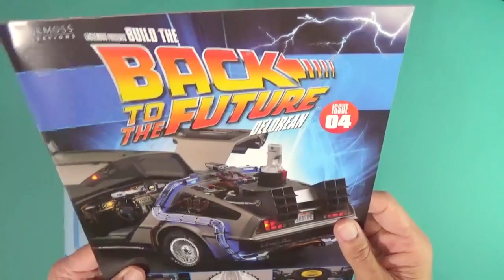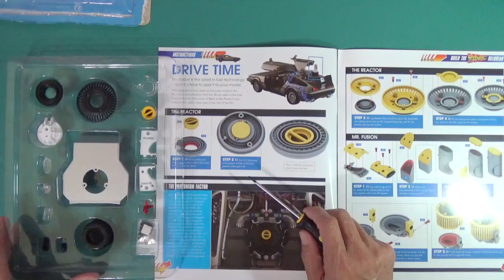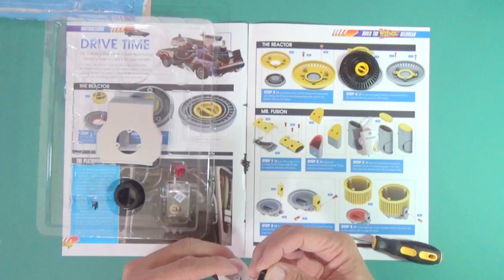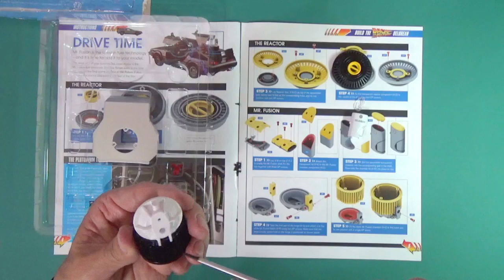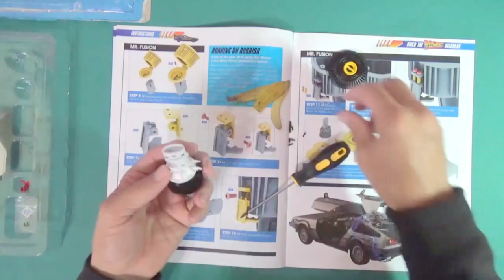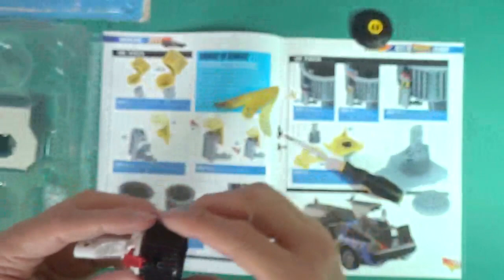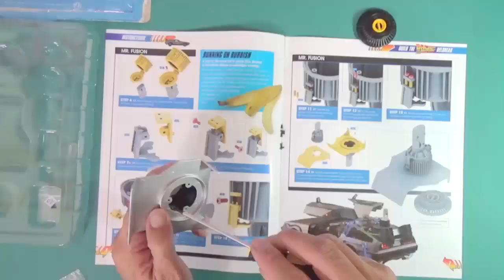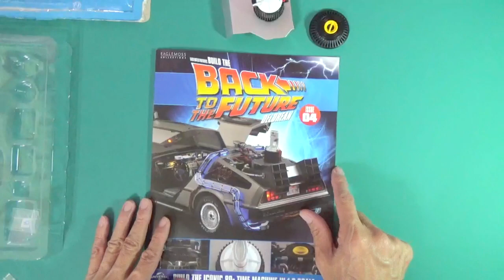BTTFのデロリアンを作ろう！Issue ４【DIY】Build The DeLorean BTTF Issue 4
毎月送られてくるパーツを組み立てて、「バック・トゥ・ザ・フューチャー」のデロリアンを作ろう！